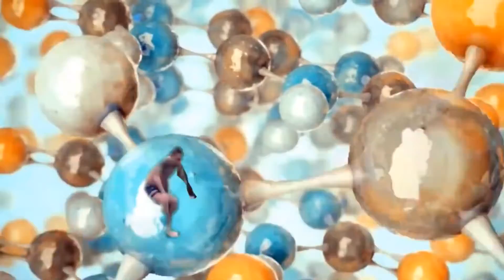Top 10 des vidéos Shooting star - Hit 2017 Shooting star memes